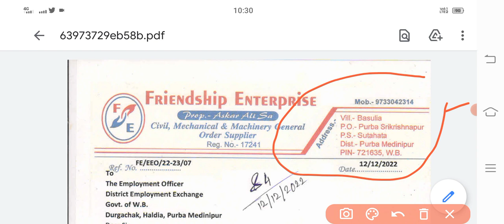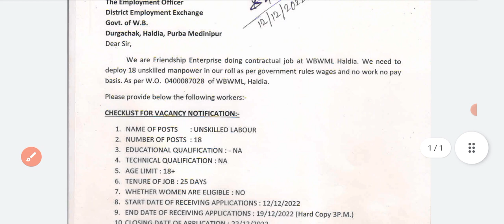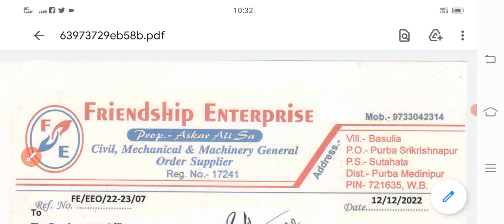Haldia Petro Chemical Private Company Job | machinery company job | west bengal Job Vacancy